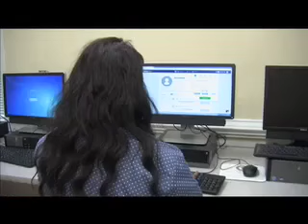Cool to Serve Deadline 2016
GCS seniors, don't forget to submit all your service learning hours through Noble Hour by the April 6th deadline!